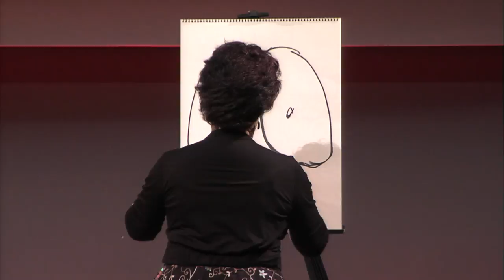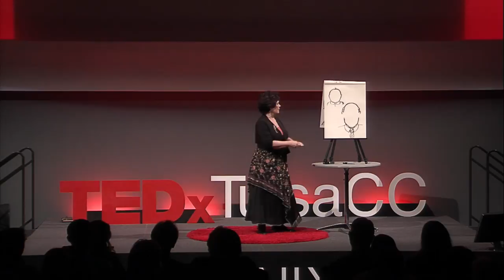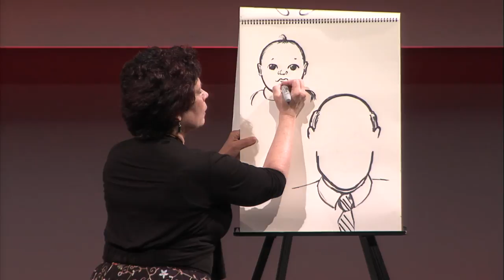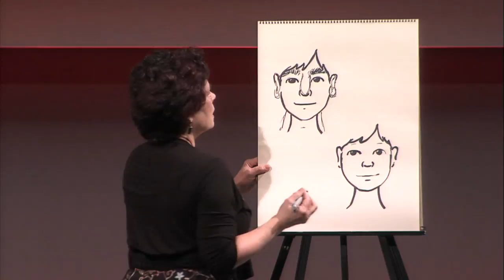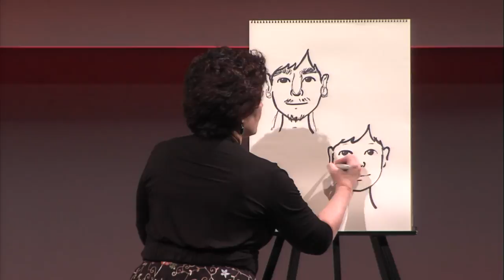The Science Beneath the Sketch | Kim Doner | TEDxTulsaCC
Human evolution has hardwired our brains to recognize certain facial features as cute, innocent, or threatening. Artists exploit these subliminal brain pathways to design characters that we automatically recognize as wise, devious, or heroic. In this lighthearted talk, Kim Doner shows us how using live drawings.

Kim Doner is an award-winning children’s book writer and illustrator, including two New York Times bestsellers. A self-proclaimed chameleon, the story behind the subject dictates the medium Doner uses, whether it’s watercolor, ink, markers or oils. She uses experimentation in her artistic process to add excitement and boldness. Her illustrations have traveled internationally and sold in galleries.